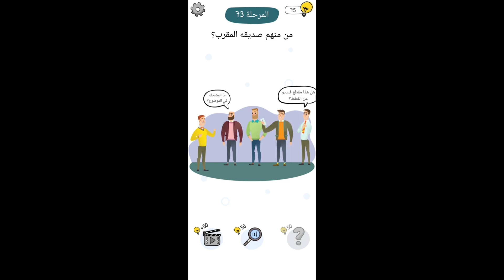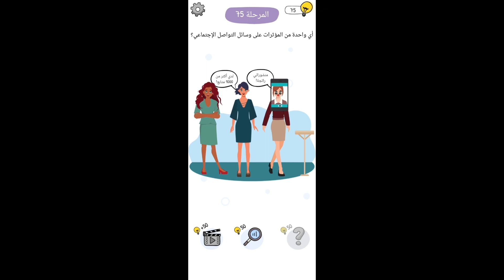حل لعبةwho is المرحلة 71 – المرحلة 72 - المرحلة 73 - المرحلة 74 - 75 - 76 - 77- 78 – 79 – 80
العاب ذهنية جديدة مليئة بالحيل. لعبة who is   هى لعبة الغاز صعبة مجانية تختبر بها عقلك ابحث عن الأدلة وحل الألغاز

مرحلة رقم 71 لعبة who is
حل مرحلة 71 who is
حل هذا اللغز؟
حل هذا اللغز ، نضع اللص حامل الاموال + نضع الشرطى قابض عليه = دخول اللص السجن
مرحلة رقم 72 لعبة who is
حل مرحلة 72 who is
اين العريس؟
اين العريس ، نبحث بعدسة الضوء عن العريس فنجده فى نهاية الصورة من الاعلى تجاه اليسار
مرحلة رقم 73 لعبة who is
حل مرحلة 73 who is
من منهم صديقه المقرب؟
من منهم صديقه المقرب ، كى نعرف الصديق المقرب ناخذ الهاتف منه ونعطيه لكل شخص واقف والذى يضحك هو صديقه المقرب
مرحلة رقم 74 لعبة who is
حل مرحلة 74 who is
افصل هذه الاغراض الى فئتين؟
افصل هذه الاغراض الى فئتين ، لدينا فئه ادوات رسم لوحة الرسم الالوان بانواعها الاقلام – فئة ادوات موسيقى السماعات والجيتار والموسيقى
مرحلة رقم 75 لعبة who is
حل مرحلة 75 who is
اى واحدة من المؤثرات على وسائل التواصل الاجتماعى؟
اى واحدة من المؤثرات على وسائل التواصل الاجتماعى ، ناخذ الهاتف الموجود بالمرحلة ونضعه على وجه كل واحده من الثلاث فتايات والفتاة المؤثرة هى من تظهر صورتها بشكل مختلف
مرحلة رقم 76 لعبة who is
حل مرحلة 76 who is
حل هذا اللغز؟
حل هذا اللغز ، لدينا قارة امريكا الشمالية فنضع علم انجلترا + علم كندا
مرحلة رقم 77 لعبة who is
حل مرحلة 77 who is
من يغش فى اللعبة؟
من يغش فى اللعبة ، رجل وامرأة يلعبان شطرنج نريد ان نعرف من يغش فى اللعبة فندر راس المرأة سنجد الرجل يغش
مرحلة رقم 78 لعبة who is
حل مرحلة 78 who is
ابحث عن 5 اغراض مخفية؟
ابحث عن 5 اغراض مخفية ، نجد الوزه فى الشجر امام البنت السمراء وورق الشجر فى شعر البنت الشقراء – الجوافة فى الارض امامهم – القنفذ فى الشجر بجوار الكلب – الحشرة فى ملابس البنت السمراء فى ذراعها
مرحلة رقم 79 لعبة who is
حل مرحلة 79 who is
من الرجل الشرير؟
من الرجل الشرير ، امامنا ترابيزات كابلز فى مطعم نريد ان نعرف من الشرير فناخذ هاتف كل رجل ونرى الصورة لديه فنجد الرجل الاول الجالس فى اول المطعم صورة هاتفه غير المرأة التى يجلس معها
مرحلة رقم 80 لعبة who is
حل مرحلة 80 who is
حل هذا اللغز؟
حل هذا اللغز ، امامنا زرعة فنضع البذور + المياة تعطينا هذه الزرعة